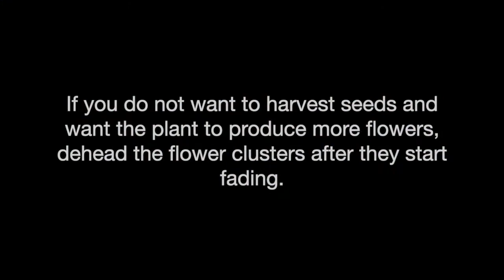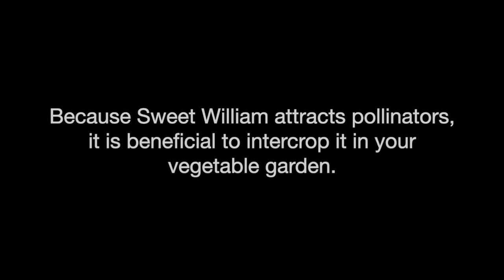Sweet William: Tips for Planting & Propagation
In this video, we show you how to plant and propagate the colourful Sweet William into your garden. The vivid colours of Sweet William flower clusters are a welcome and refreshing addition to any urban garden. They are delicately fragranced and are a favourite of pollinators, such as bees.